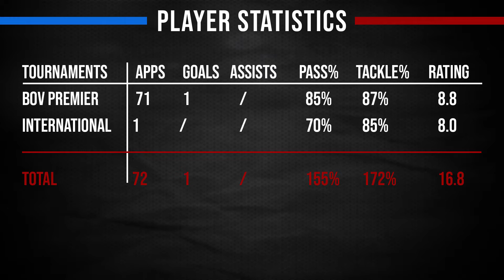Karl Micallef Football Highlights 2018/2019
Name : Karl
Surname : Micallef
Nationality : Maltese
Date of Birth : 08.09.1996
Position : Right Back
Current Club : Hamrun Spartans (Malta), Malta National Team